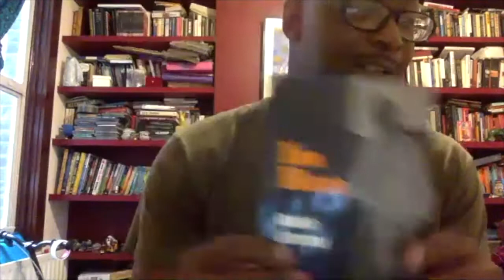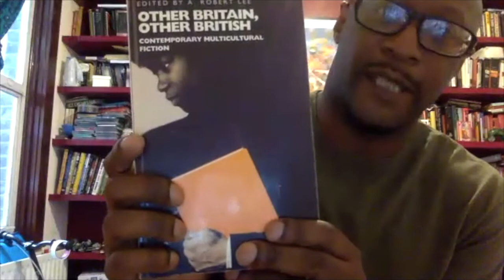Derek Owusu in conversation with Courttia Newland for OWNITOnlineFest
Check out writers Derek Owusu + Courttia Newland in discussion on The Black British Novel - then and now.

to see the full list of sessions recorded for OWNITOnlineFest.

Derek Owusu is an author, poet and award-winning podcaster from London. He has written for several publications and collated, edited and contributed to SAFE: On Black British Men Reclaiming Space - an anthology exploring the experiences of Black men in Britain. His critically acclaimed debut That Reminds Me merges poetry and verse and has recently been awarded the Desmond Elliot Prize. It is the first novel to be published by Stormzy’s imprint MerkyBooks.

Literary hallmark Courttia Newland is an important voice in contemporary British literature and the writer of seven works of fiction including his widely celebrated debut novel The Scholar. In 2016, Courttia won the Tayner Barbers Award for science fiction writing and the Roland Rees Bursary for playwriting. He is also an associate lecturer at the University of Westminster where he teaches Creative Writing while completing his PhD. His new speculative fiction novel A River Called Time is set in a parallel London and will be published by Canongate in January 2021.